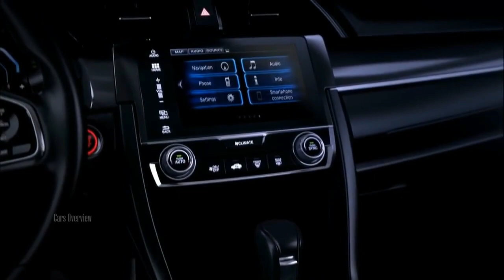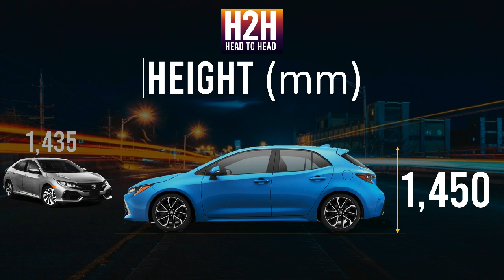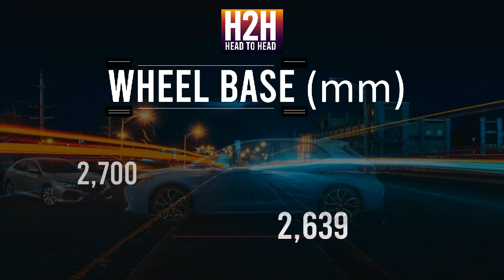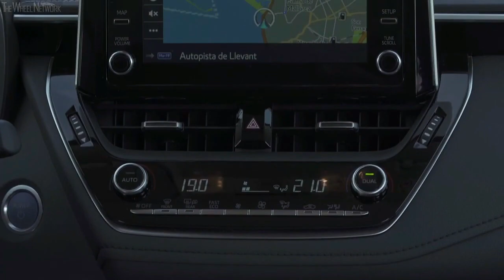NEW H2H #224 Honda CIVIC Hatchback vs Toyota COROLLA Hatchback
Ladies and Gentlemen. If you are young, passionate, speed maker or whichever you are; these 2 hatchback option will might get you along. Which ever suit you best? You decide.
As always, the data presented herein was taken from the information available publicly on the internet and maybe subject to change without prior notice due to marketing strategy of car manufacturer. The specs may differ by country. Enjoy and Drive Safe!!!